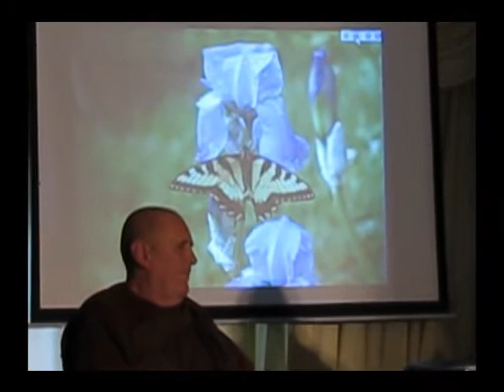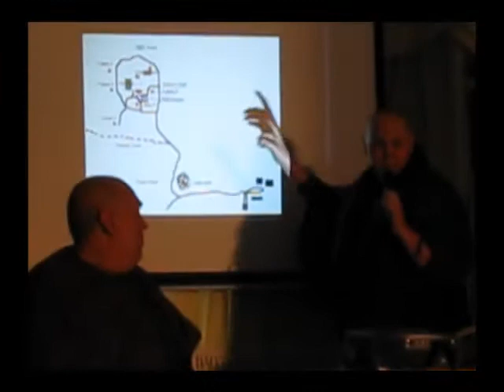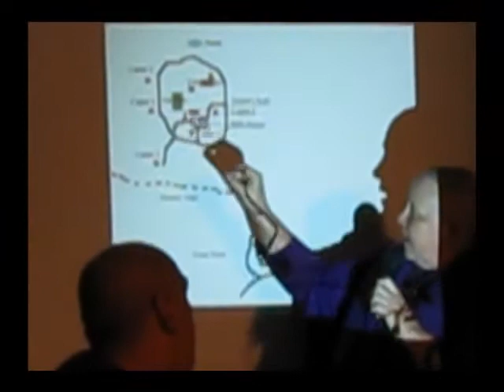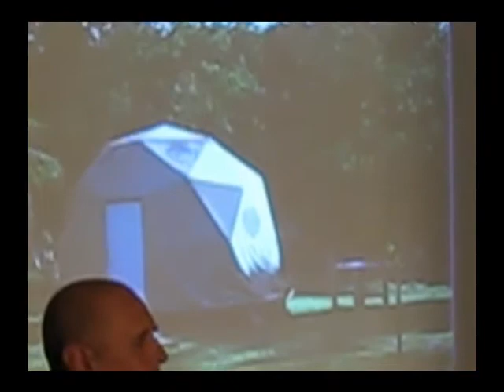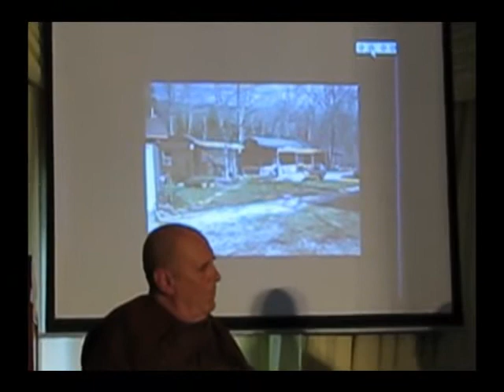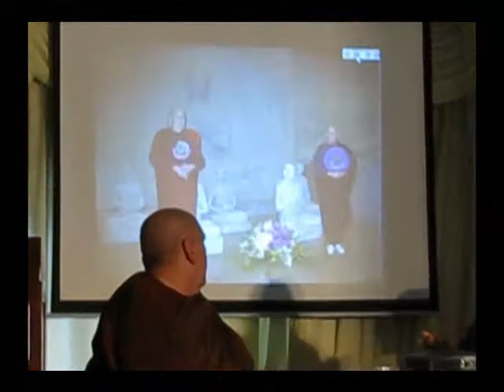Bhante Vimalaramsi at Co Lam Temple March 2009 Seattle, Wash.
Bhante V visited the Vietnamese Co Lam temple in March and did some talks here at the temple and in the Seattle area. Here are a few snippets from those talks.

Begintosee Films
Teacher: Bhante Vimalaramsi